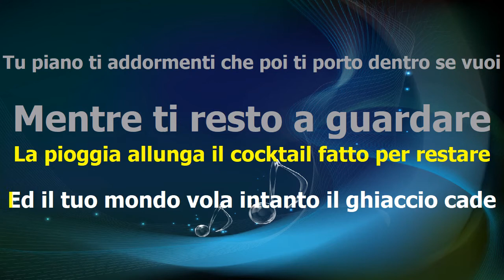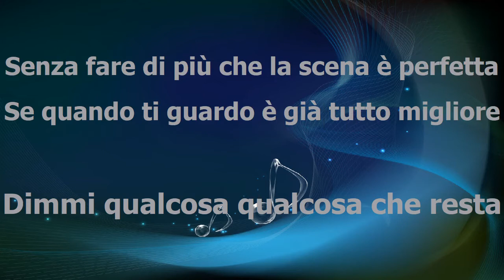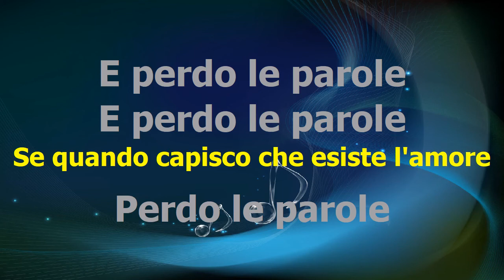Perdo le parole - Riki - Karaoke